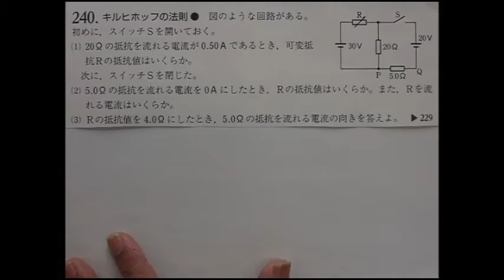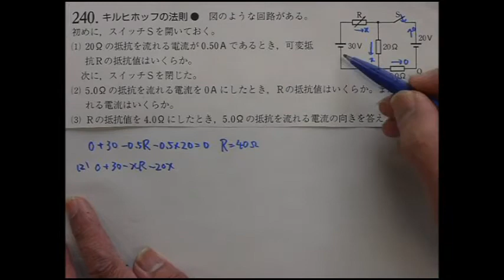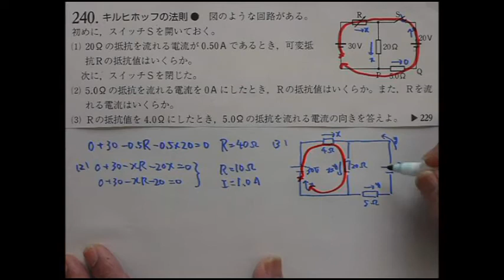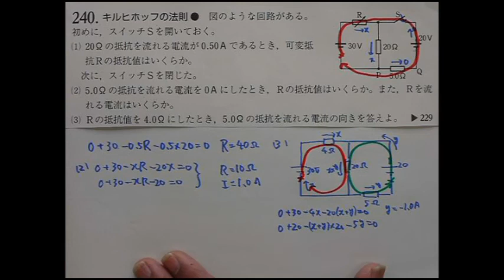新課程261(四訂版260)(改訂版240) キルヒホッフの法則